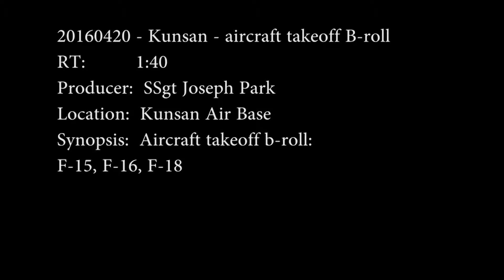Max Thunder aircraft takeoffs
F-15 takeoff B-roll
F-16 takeoff B-roll
F-18 takeoff B-roll